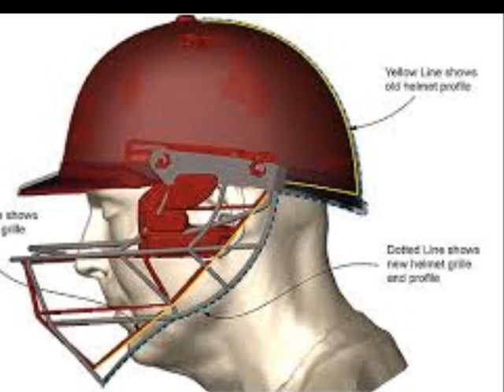Phillip Hughes Will Make a Full Recovery, Hopes Phil Simmons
Former West Indies batsman Phil Simmons said he hopes Australia's Phillip Hughes makes a full recovery from the head injury sustained on Tuesday during a domestic first-class fixture.(Nari Contractor Offers Hope)
Hughes is in a critical condition after being struck on the head by a bouncer from Sean Abbott in Sydney. Abbott's delivery struck Hughes on the back of the head beneath his helmet after the batsman missed a pull shot, following which he immediately collapsed on the pitch.(Hughes in Critical Condition)
"I was out of hospital in eight days which none of the doctors expected," said Simmons, who was hit by a David Lawrence ball in 1988 but made a full recovery following a life-saving brain surgery.(Hughes Struck on Head)
"I hope he pulls through."(Hughes Still Has Promises to Keep for Australian Cricket)
Simmons was the same age as Hughes, 25, when he took the blow on the head and required emergency surgery. Simmons, who was not wearing a helmet, recovered four months later and resumed his international career the following year.
"My injury was as serious as it could get. I had to have emergency surgery to have a clot removed from my brain," Simmons, now Ireland coach, said.

TAGS:Phillip Hughes Will Make a Full Recovery, Hopes Phil Simmons
Simmons hopes Hughes makes full recovery | Business ..
Simmons hopes Hughes shares his fate - BBC.com
Simmons hopes Hughes makes full recovery from head injury
Sports people who triumphed after traumatic head injuries ..
Phillip Hughes injury: Phil Simmons describes his miracle ...
Ex-Windies batsman Simmons hopes 'critical' Hughes is as .
CANANEWS - Full Sports
Phillip Hughes injury: Australia's Test cricket opponents ...